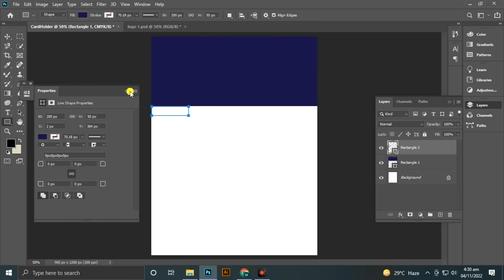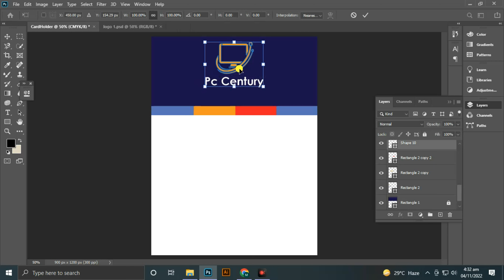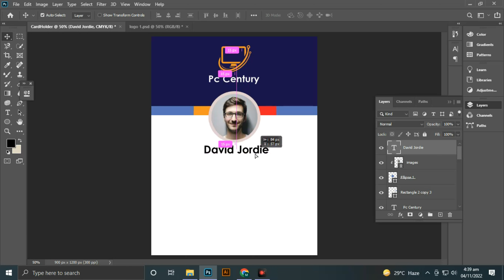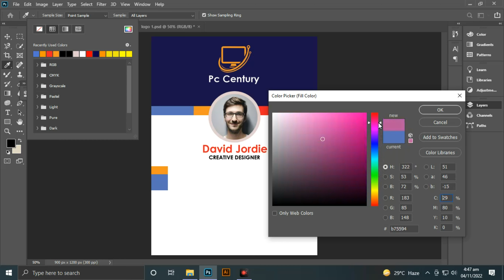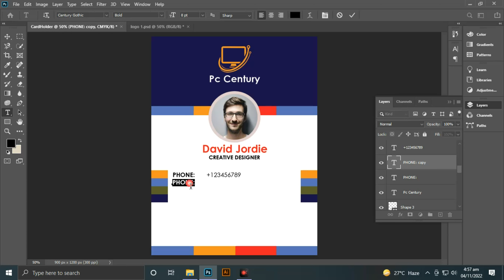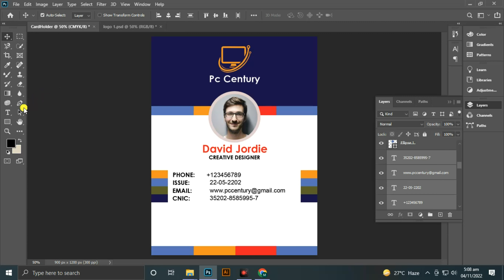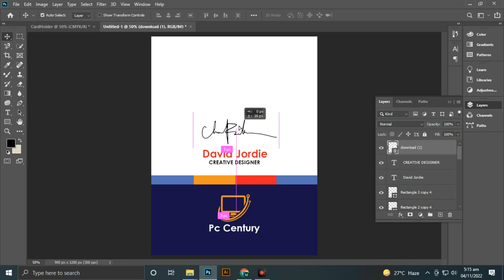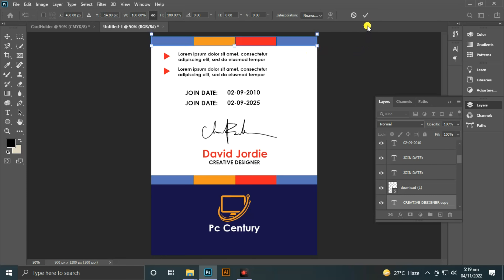Cardholder design [ how to design cardholder ] [ Cardholder ] [ Cardholder Design ] Photoshop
My Youtube Channel  Name CreativeTutorials
Related Content and videos: Photoshop and Illustrator
Photoshop and Illustrator you want comment Please.
Please Support Me.
Thanks!